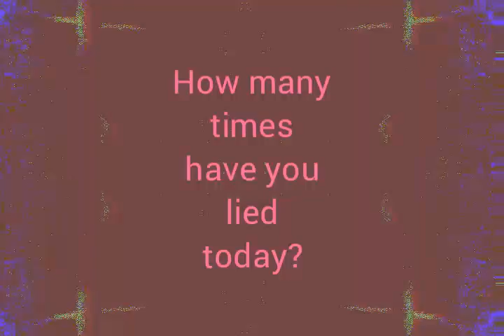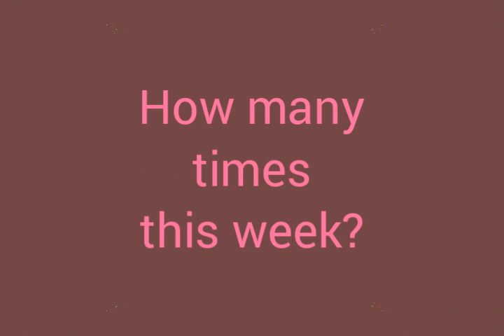You Can't Manipulate Circumstances That Don't Exist